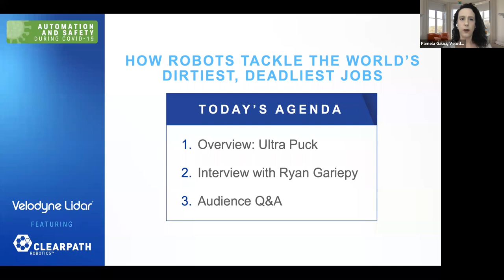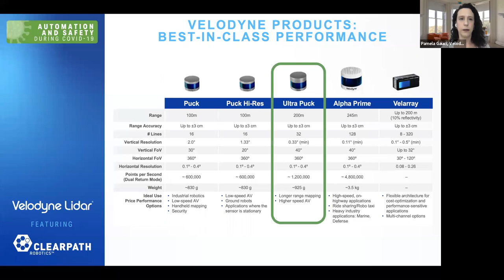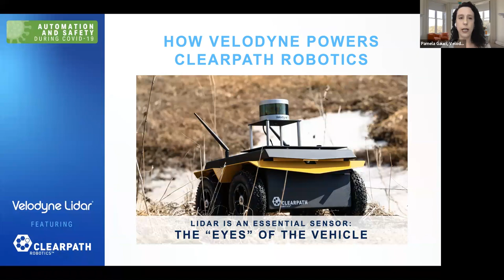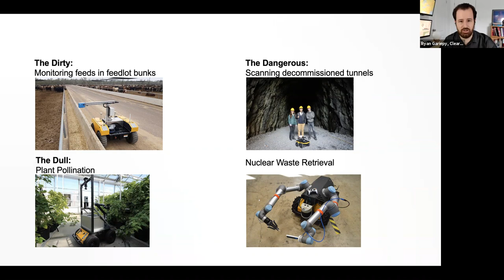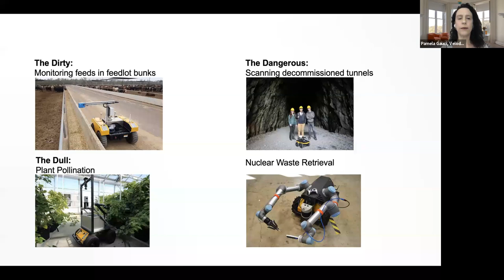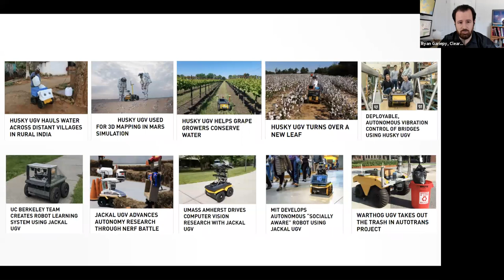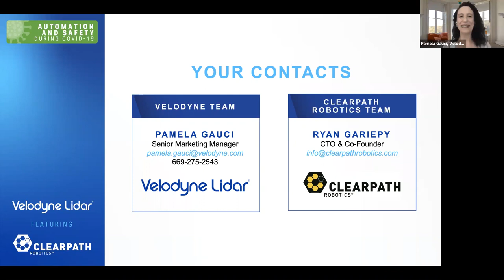Velodyne Lidar & Clearpath Robotics Webinar: Well-Being in Automation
"How Robots Tackle the World’s Dirtiest, Deadliest Jobs"

This video is a recording of the 6/5/20 episode of Velodyne’s digital learning series, Well-Being in Automation. This episode is part of our special series, "Automation and Safety During COVID-19" featuring Ryan Gariepy, CTO & Co-Founder, Clearpath Robotics. Gariepy discusses how robots like the Husky UGV and Jackal UGV are used to take on some of the most dangerous jobs in the world, including a review of some fascinating use cases. In addition the webinar covers Clearpath Robotics’ view on responding to the pandemic crisis and what the future holds for the robotics industry.